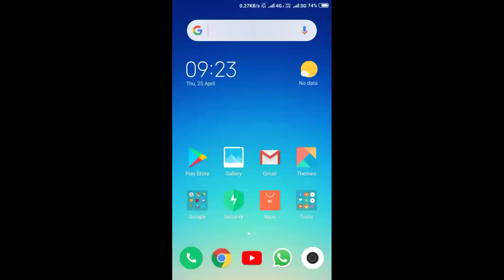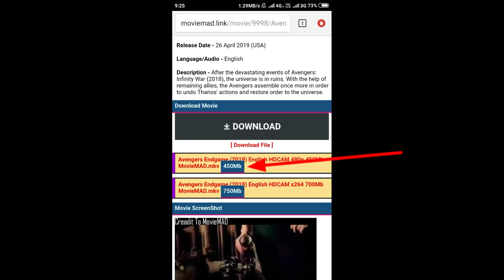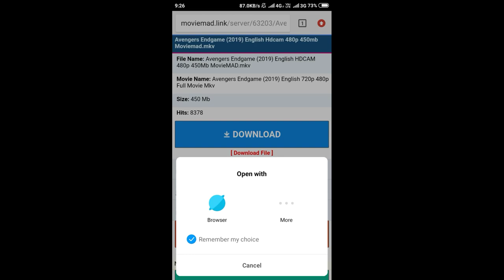How To Download Avengers Endgame Full Movie In English HD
How To Download Avengers Endgame Full Movie In English ||

★★★  ANTI-PIRACY WARNING ★★★

This content is Copyright to SB Sajjad ! Legal action will be taken against those who violate the copyright of the following material presented!